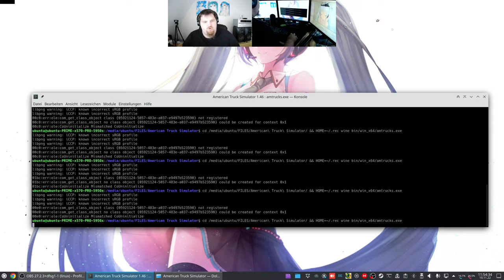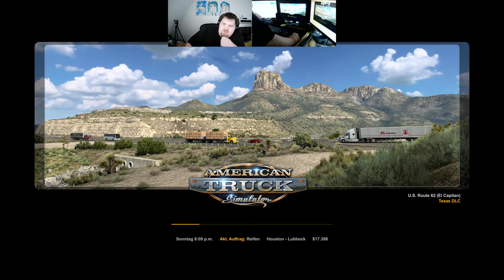Let´s Play ATS - American Truck Simulator #087